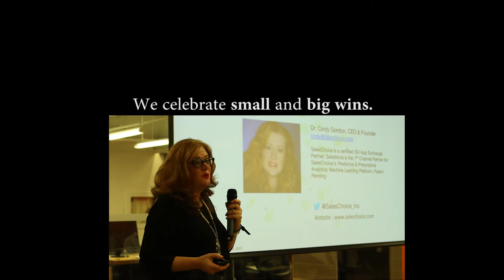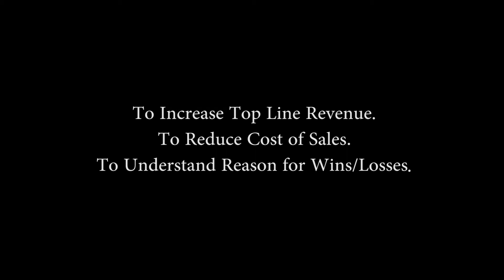The Single Choice - SalesChoice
SalesChoice - Predict, prioritize and pace your deals and opportunities. Close more deals with Predictive Analytics.